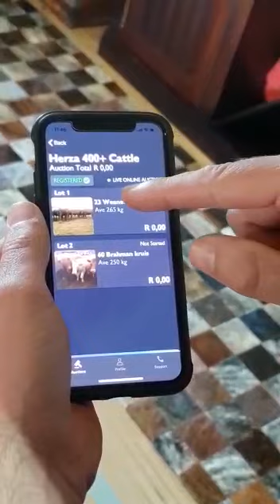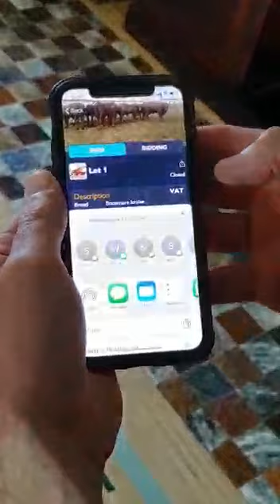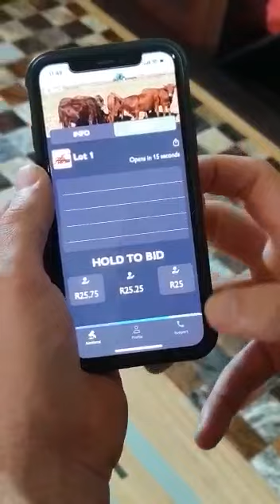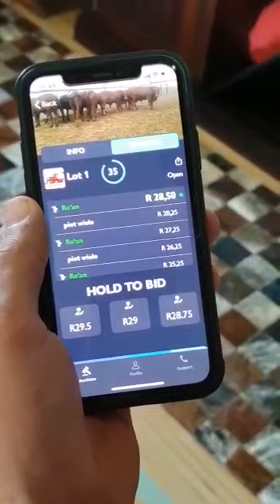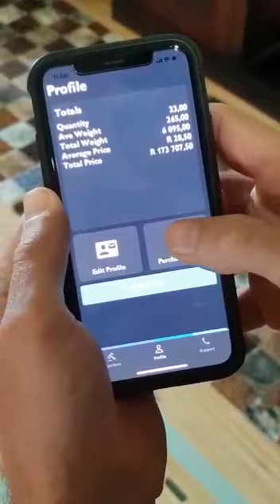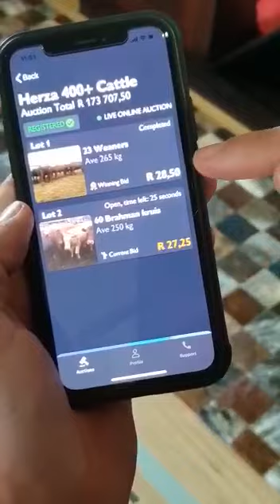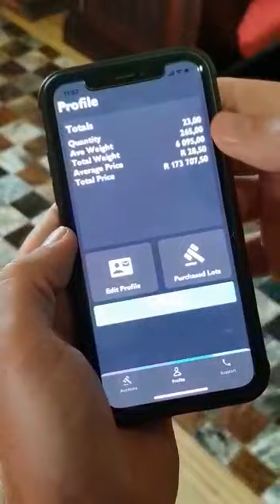Meerkat Online - Introduction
A quick introduction to the Meerkat Online Auction Application.